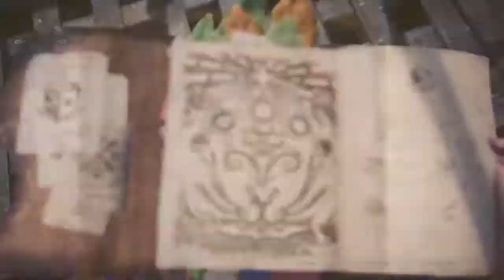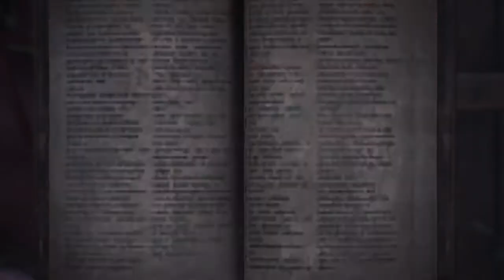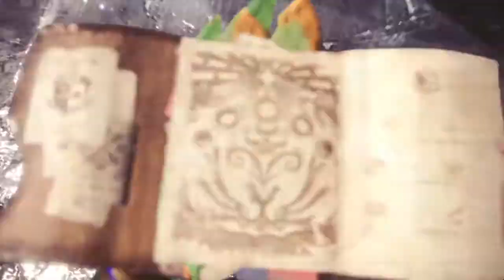Behemoth early main hunts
Still clearing stuff dont mind me